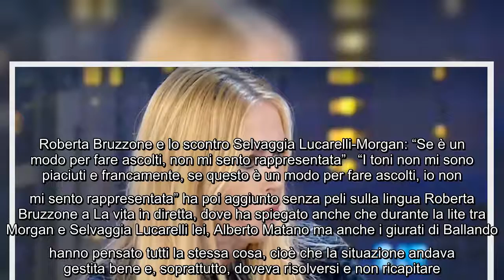La vita in diretta, Roberta Bruzzone sullo scontro Morgan-Selvaggia Lucarelli: "Toni inaccettabili s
La vita in diretta, Roberta Bruzzone sullo scontro Morgan-Selvaggia Lucarelli: "Toni inaccettabili sabato sera" Non si fa che parlare della lite tra